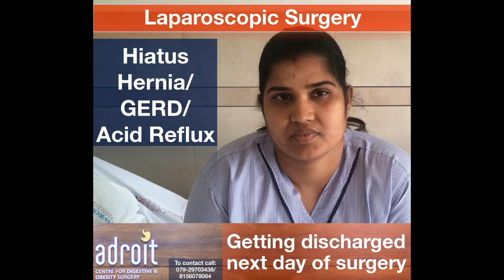एसिड रिफ्लक्स, एसिडिटी, Hiatus Hernia और GERD की लप्रोस्कोपिक सर्जरी: दर्दी का अनुभव